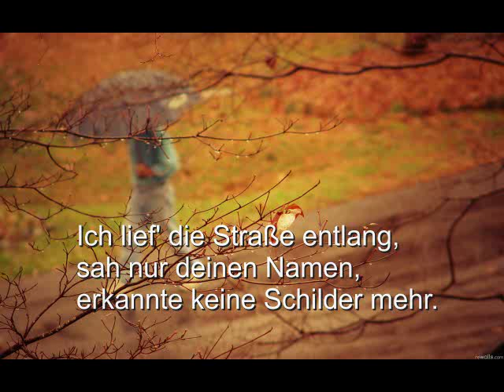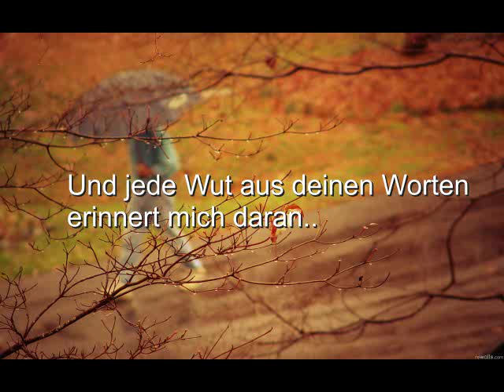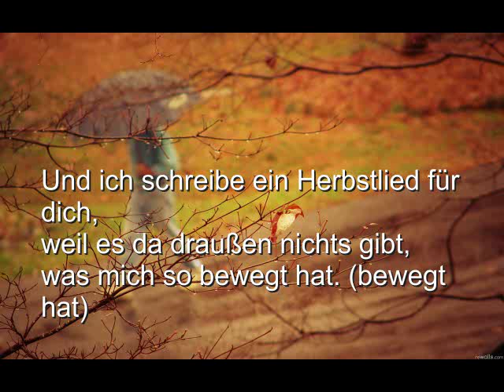Marc H. - Ein Herbstlied [Original]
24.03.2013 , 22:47